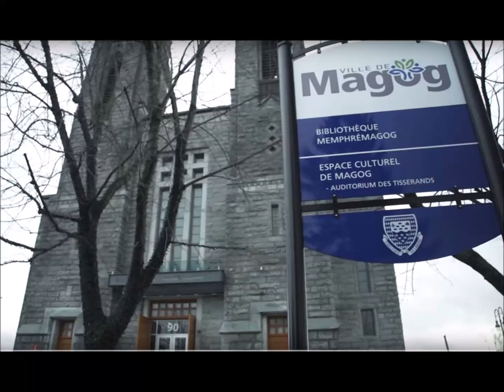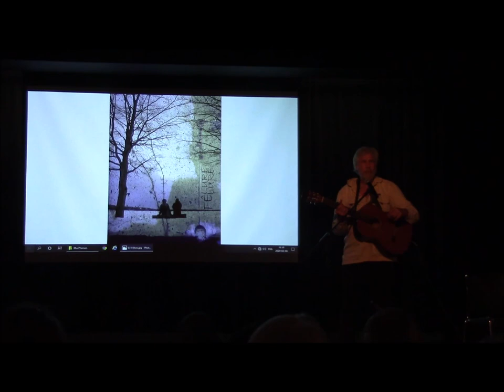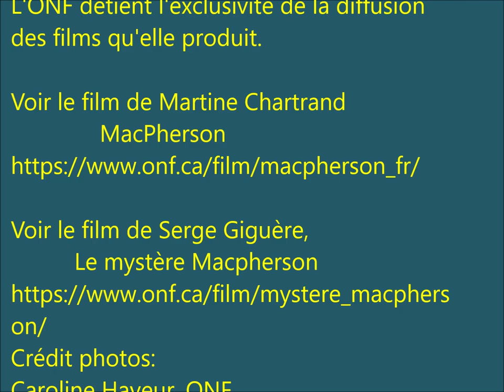Journée culturelle sur Macpherson, l’ami de Félix Leclerc,avec Martine Chartrand et Roberpierre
MacPherson
Ce court métrage d'animation de Martine Chartrand, raconte le lien d'amitié tissé au Québec, vers 1933, entre Félix Leclerc et Frank Randolph Macpherson, un ingénieur-chimiste jamaïcain qui inspira au célèbre poète une chanson sur la drave.
Entre fiction et documentaire, à travers des séquences porteuses d’Histoire et autour de la mise en images de la chanson, la cinéaste réalise une animation de peinture sur verre, évoquant avec délicatesse les sentiments qui auraient lié l’ingénieur et l’une des sœurs du poète.
Roberpierre, chansonnier invité, auteur-compositeur interprète